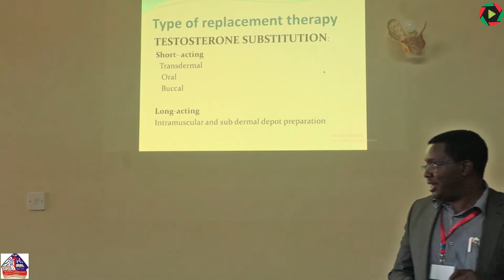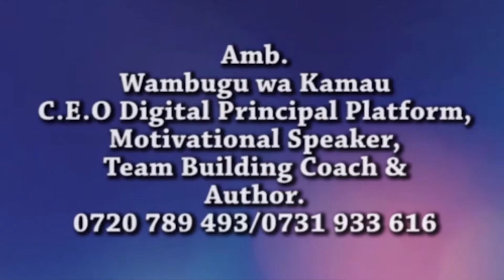PCMF Muguga Parish Men Enough Workshop. Final Part 3.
Men Enough